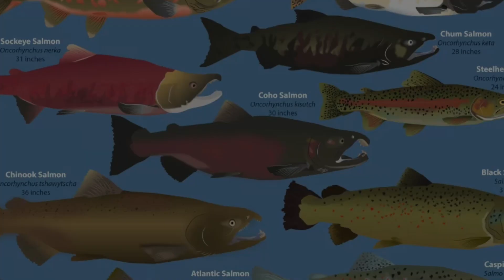Farm to School & Scratching Cooking: Cooking with Raw Salmon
In this short video, lean how to cook raw salmon for use in a school food setting.